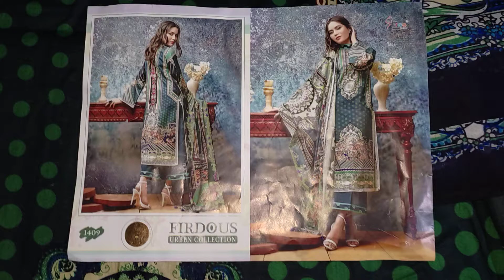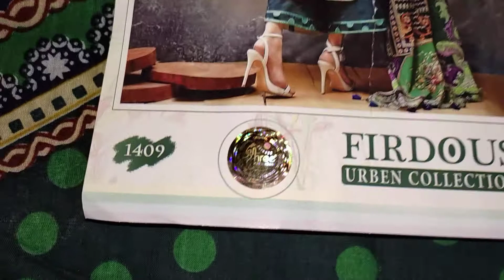FIRDOUS SHREE FABS || URBAN COLLECTION || SEMILAWN DRESS WITH CHIFFON DUPATTA IN RETAIL( 9967156371)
Hii Guys, Welcome To ( HM Fashion )

✨FIRDOUS EXCLUSIVE COLLECTION VOL- 14✨

TOP - PURE LAWN COTTON EXCLUSIVE PRINTED WORK

BOTTOM - SEMILAWN

DUPPATA -  SIFFON / PRINT

PRICE - 540/- CHIFFON DUPATTA

Single PCS Available

ONLY ONE PCS LEFT, LIMITED STOCK

🔥 SHIPPING FREE 🔥

ONLY INDIA SHIPPING

FOR ORDER / QUERY CONTACT ON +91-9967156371

✔️ GOOGLEPAY / PHONEPAY /

❌ NO RETURN / EXCHANGE

FIRDOUS VOL 14 SHREE FABS || URBAN COLLECTION || SEMILAWN DRESS WITH CHIFFON DUPATTA IN RETAIL PRICE

Note : Actual Colour of the Product may be different from the image due to lighting effect.